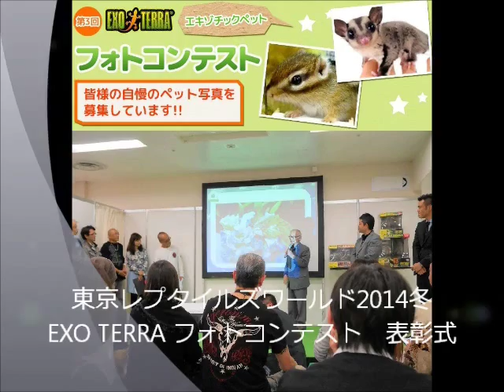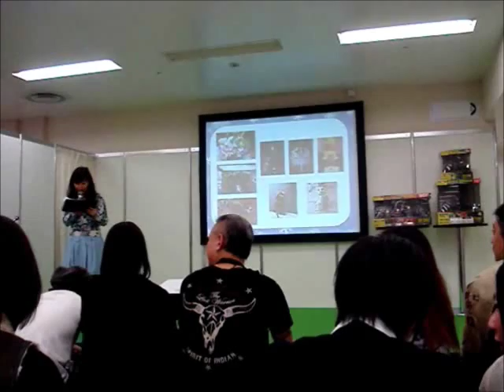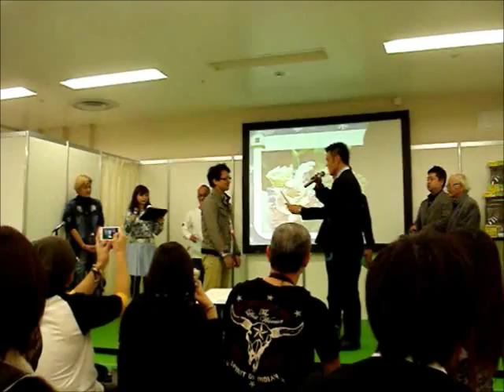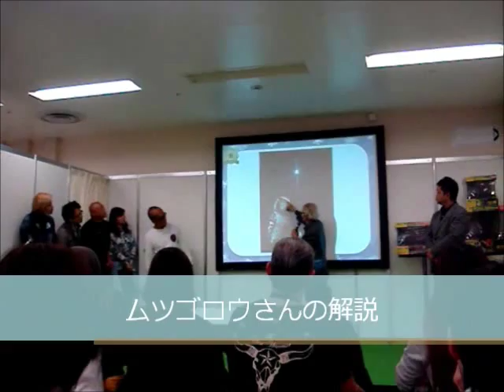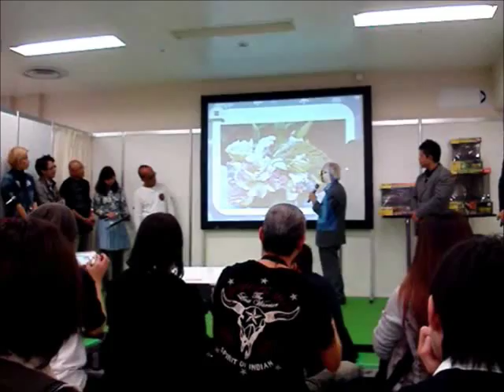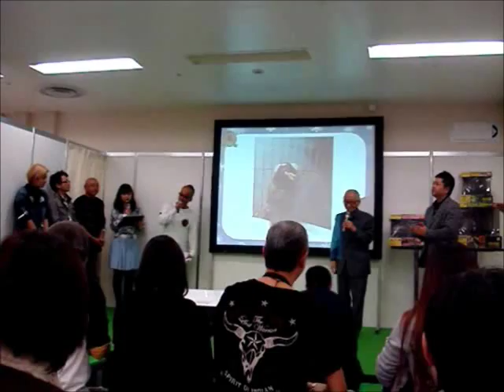東京レプタイルズワールド2014 冬 フォトコンテスト表彰式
適当に撮った写真ですが、「銀賞」を頂きました！ムツゴロウさんと絡めたのは良い想い出になりそうです。ご声援というかヤジを飛ばして頂いた皆さん有難うございました！